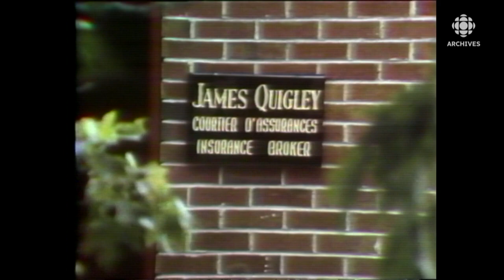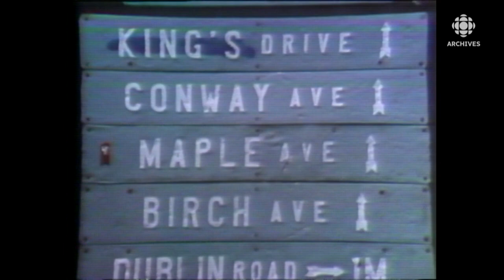Visite de villages irlandais en déclin en banlieue de Québec en 1980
En 1980, le journaliste Jean-François Mercier visite quelques villages à majorité irlandaise aux alentours de la ville de Québec, comme Shannon et St-Malachie, et discute avec ses habitants au sujet du déclin de la population et de l’exode des jeunes.
Source : Reflets d’un pays, 28 juillet 1980